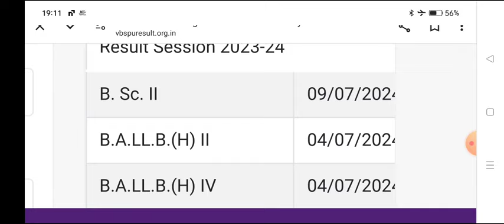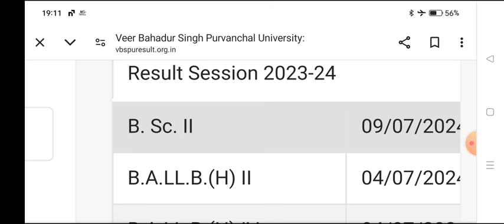रिजल्ट घोषित B.A B.Sc B.Com Result 2024 | ba 2nd semester result 2024 | bsc 2nd semester result 2024